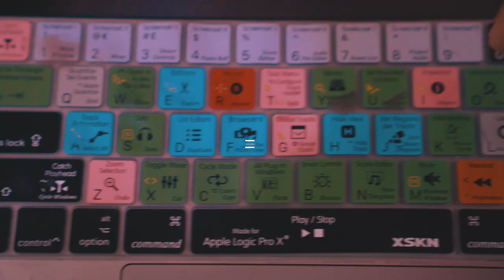If I Ain't Got You - Alicia Keys | Viola Cover | ThatViolaKid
I've been gone for a minute, and I'm sorry for that! I'd been working on this cover since March 2020, and I think it's time I got it out there! Hope you enjoy! 🤗

MY ROSIN
MY CAMERA
MY FAVORITE LENS
SUPER SWEET SMOOTH LENS
MY TRIPOD
MY MICROPHONE
FUZZY THING FOR MY MIC
MY CAMERA CAGE

If you wanna see more of what I do day-to-day, feel free to follow me on: